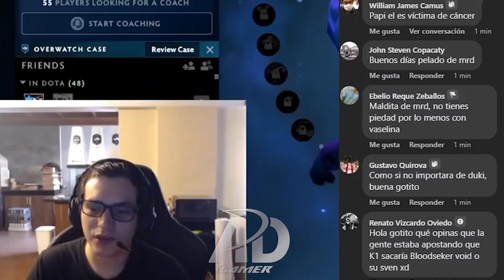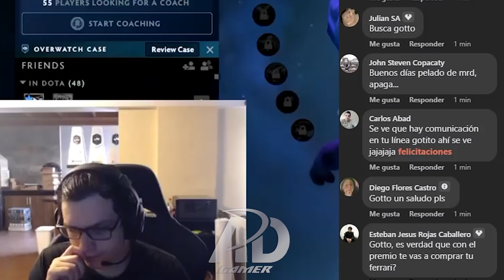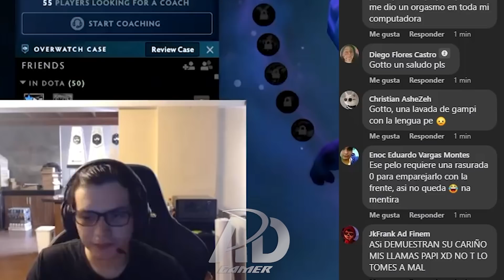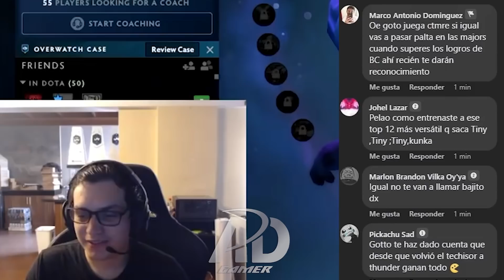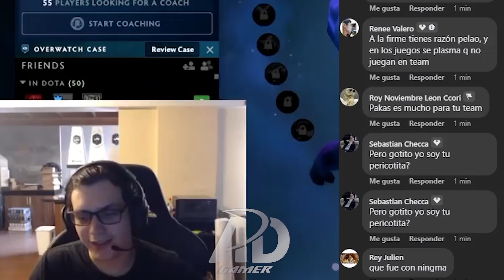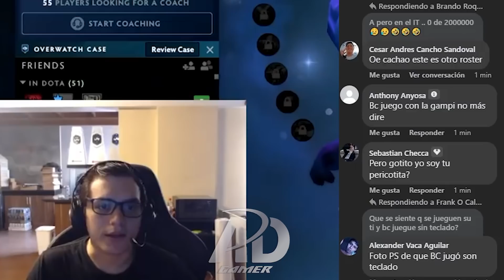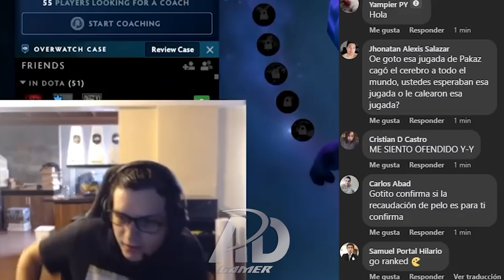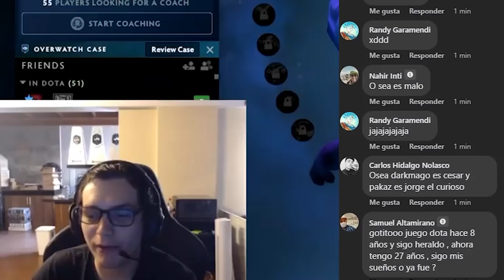😲 ENVIARON MENSAJES INSVLTÁNDOME POR GANARLE A BC😲 Y HABLA DE LA JUGADAZA DE PAKAZZ EN EL POZO DE BC